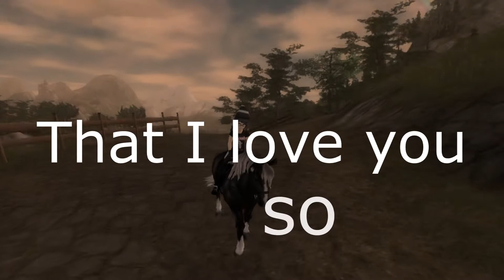Goodbye |For Bae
For Teagan Moonyard, aka Bae